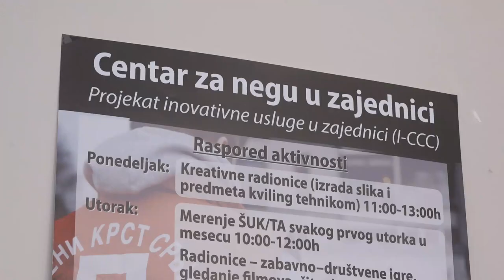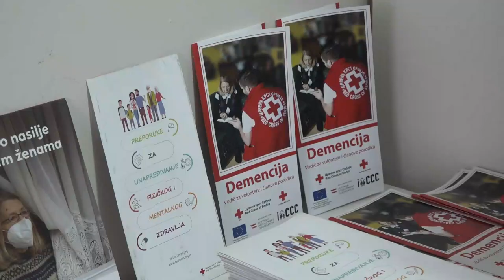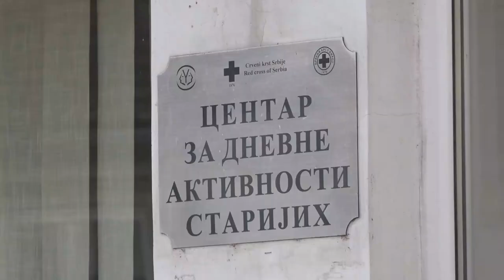U PIROTU OTVOREN CENTAR ZA NEGU U ZAJEDNICI